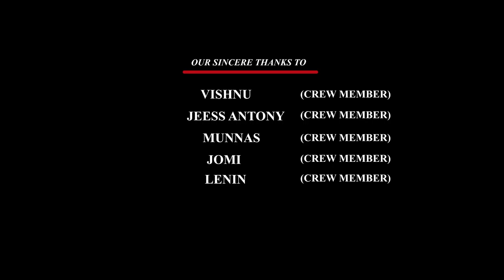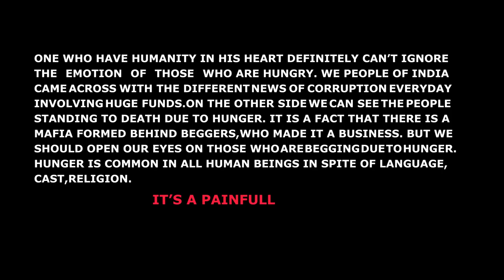GLADE Struggle to survive (MUST WATCH) award winning Short film.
This Film will show you not to waste food and how the poorer make themselves happy with the wastage.

Don't Waste Food , FEED the poorer .

Story&Direction: MUNNAS.P.A
Cinematography :JEESS ANTONY
Screenplay: MUNNAS.P.A
Editing : MUNNAS.P.A
Assistant Directors : JEESS ANTONY,VISHNU
Casting:JOMY,LENIN,VISHNU,MUNNAS